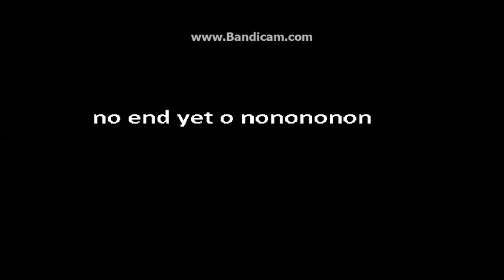yey 600 subz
yaaaaaaaaaaaaaaaaaaaaaaaaaaaaaaaaaaaaaaaaaaaaaaaaaaaaaaaaaaaaaaaaaaaaaaaaaaaaaaaaaaaaaaaaaaaaaaaaaaaaaaaaaaaaaaaaaaaaaaaaaaaaaaaaaaaaaaiiiiiiiiiiiiiiiiiiiiiiiiiiiiiiiiiiiiiiiiiiiiiiiiiiiiiiiiiiiiiiiiiiiiiiiiiiiiiiiiiiiiiiiiiiiiiiiiiiiiiiiiiiiiiiiiiiiiiiiiiiiiiiiiiiiok ill stop now